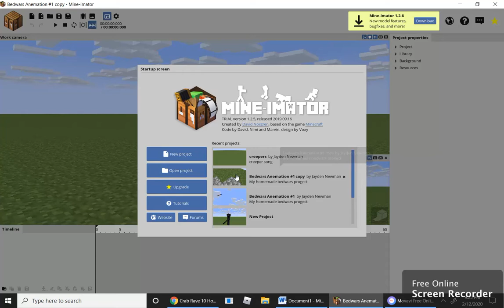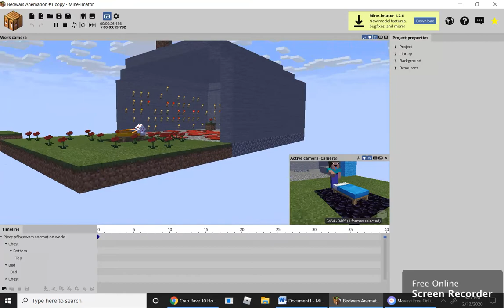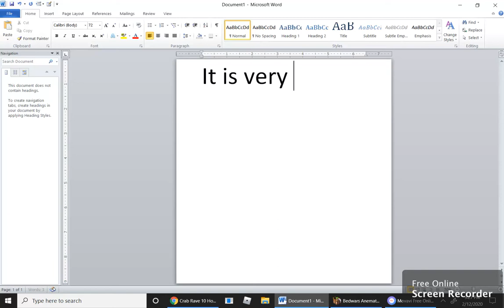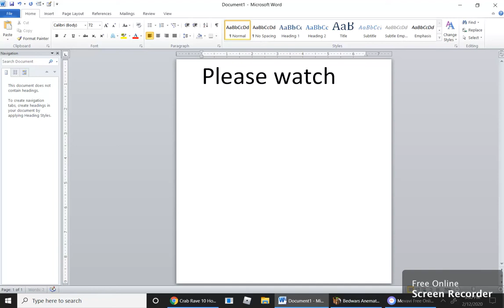BEHIND THE SCENES Homemade Bedwars Animation!!!!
This is my BEHIND THE SCENES Bedwars Animation and i spent HOURS making the original animation so please be respectful and watch the original video.